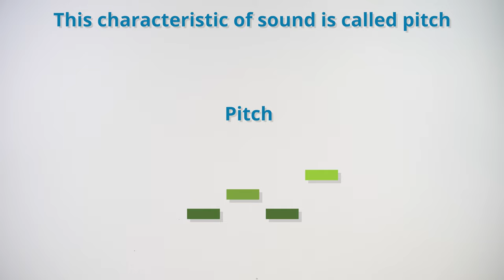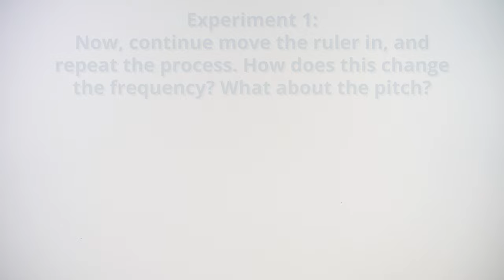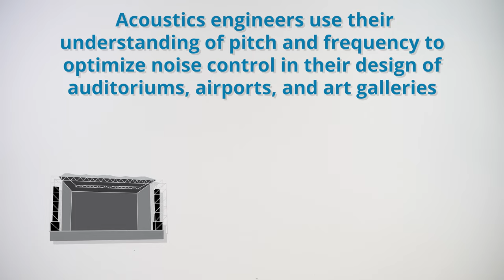Pitch and Frequency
To further their understanding of sound energy, students identify the different pitches and frequencies created by a vibrating ruler and a straw kazoo. They create high- and low-pitch sound waves.
This engineering curriculum aligns to Next Generation Science Standards (NGSS).